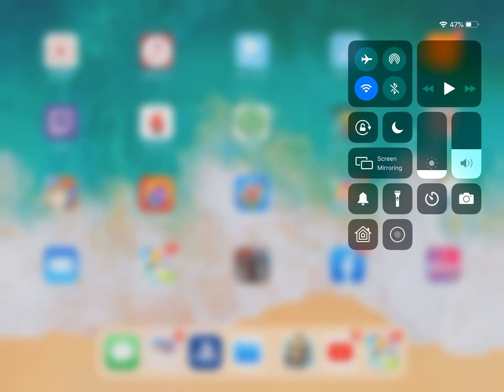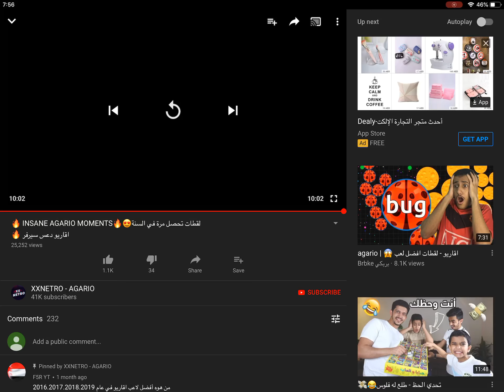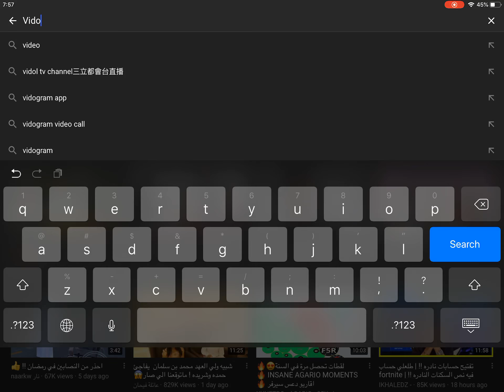How to get 1k from boss 5* Celtic heroes